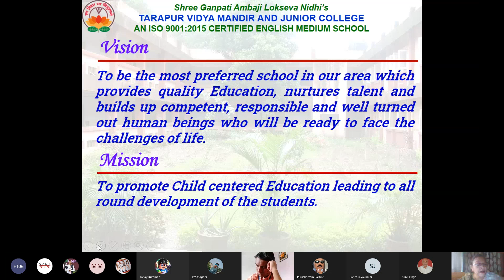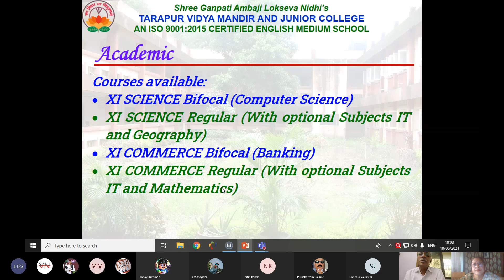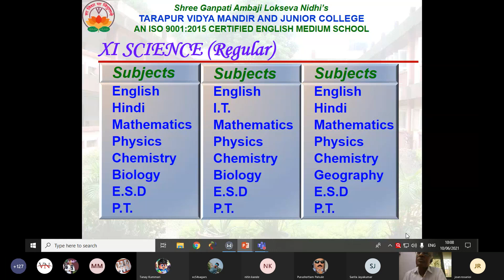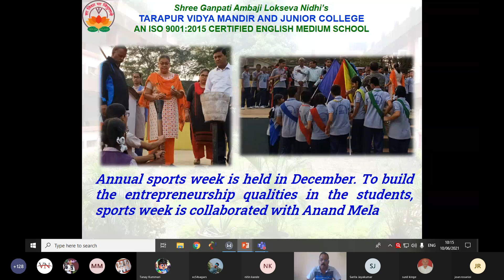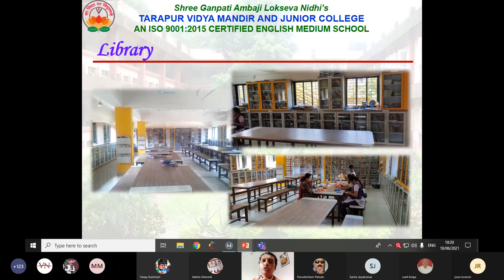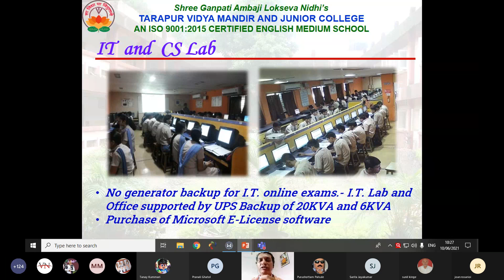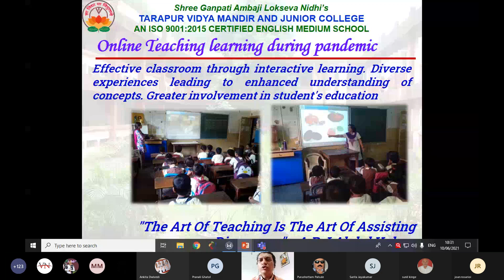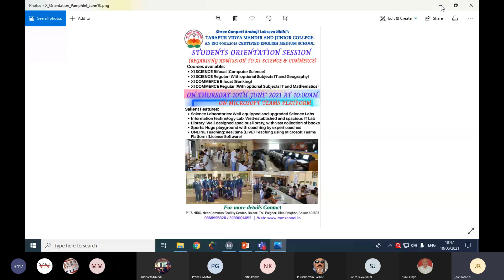Orientation Session for Admission to Class XI SCIENCE & COMMERCE For the Academic Year 2021-2022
Orientation Session for Parents and Students of Tarapur Vidya Mandir & Junior College was organized to provide information about the Academic subjects offered in Class XI (F.Y.J.C.) SCIENCE and COMMERCE Stream. TVM & JC offers Regular and Bifocal Subjects both in SCIENCE and COMMERCE Stream. Sports facilities and benefits of subject. Ultra modern SCIENCE and IT/CS Laboratories with two separate Wi-Fi connections to accommodate huge strength.
Real time LIVE Teaching during pandemic, Live student teacher interaction during classes to solve doubts.
We focus on All round development of students encouraging participation in Competitive exams, CCA, ECA and Sports.